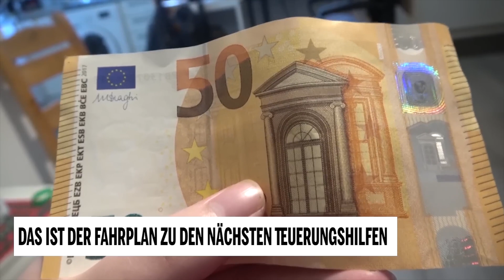Das ist der Fahrplan zu den nächsten Teuerungshilfen